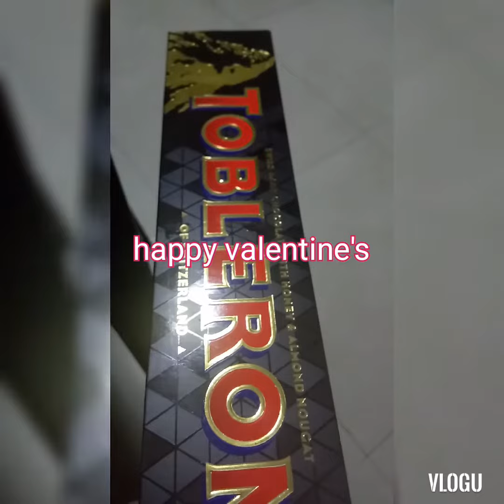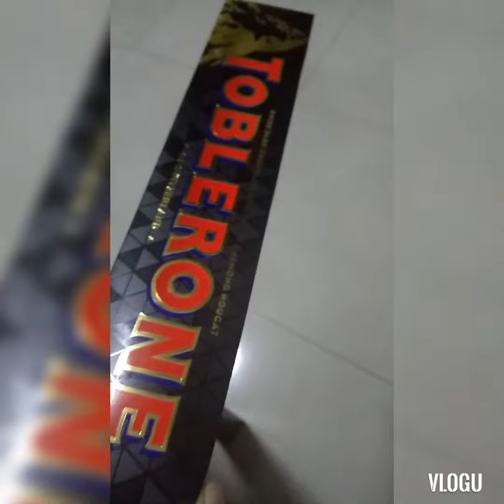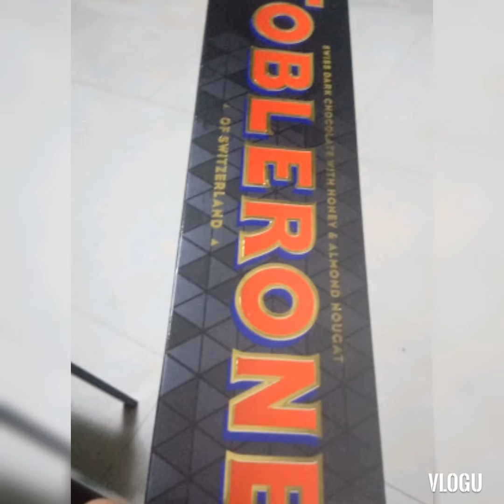happy heart day me malaking toblerone ako